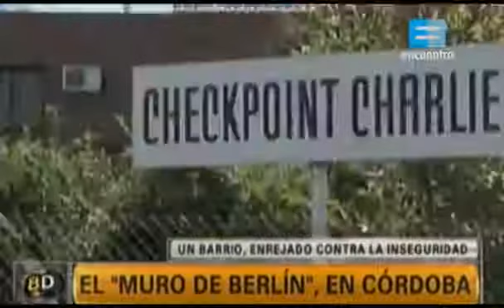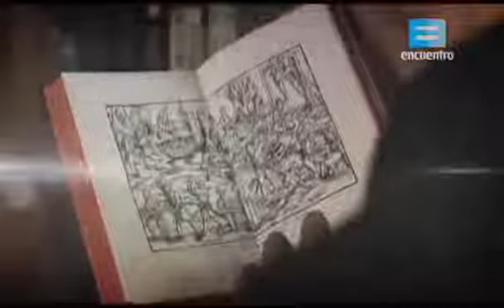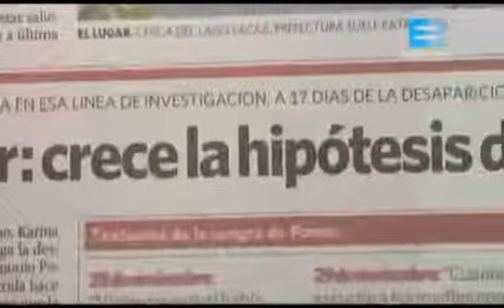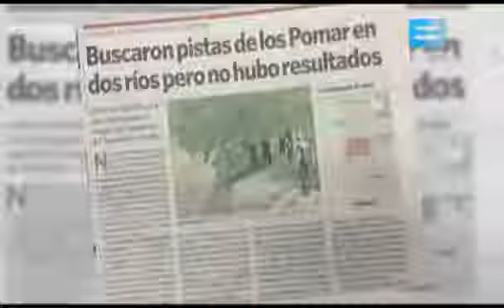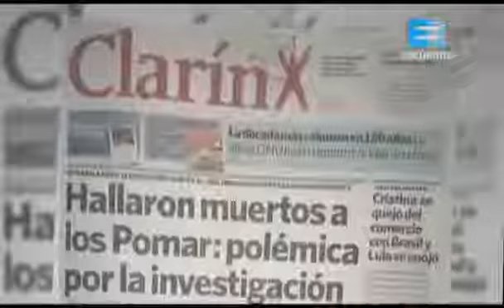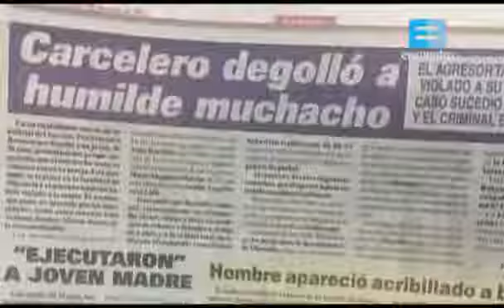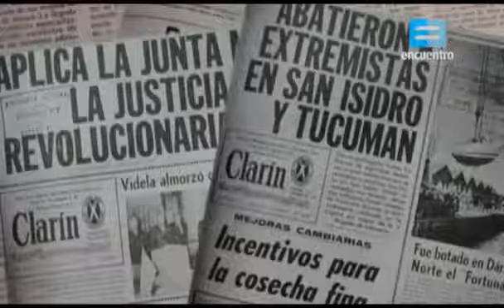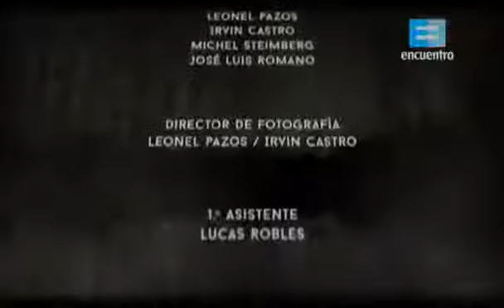Cap 6: La mediatizacion del crimen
La Cuestión Penal fue una serie documental de siete episodios, emitida por Canal Encuentro en 2014, basada en el libro "La Cuestión Criminal" del ex juez de la Suprema Corte de Justicia de la Nación, Dr. Eugenio Raúl Zaffaroni.